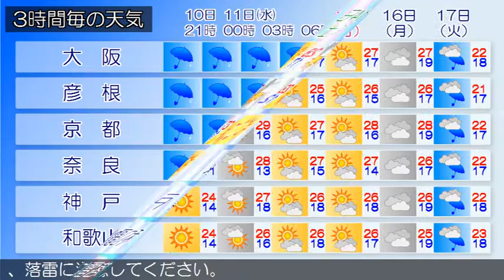2016/05/10 近畿地方の天気予報 夕